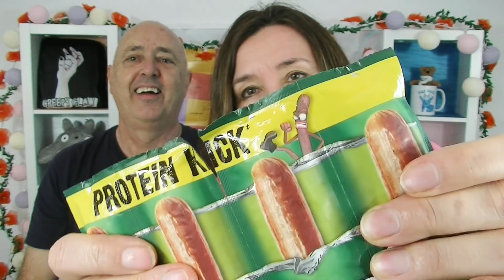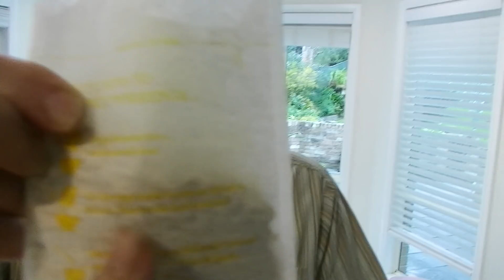Aussies try Black Pudding and other amazing British Food Taste Test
Aussies try Black Pudding and other British Food Taste Test
Thank you Brian for sending us these British Sweets Snacks and British food
In this video we try the following British food:
Fox's Fabulous Triple Chocolate Cookies
Galaxy Orange Cookies
Bacon Fries Smiths
Scampi Smiths
The Bury Black Pudding
Peperami Bunch of 5s
If you are not getting notified then try this notification trouble shooter provided by YouTube
Cheeky Tam Merch | Buy from Red Bubble:
A walk in the Park, All Hail the Queen, Bright Ideas, Channel Chasing, Cliff side, Dance for Wind Trio, Fresh Fallen Snow, Jazz Piano Bar, Sheep May Safely Graze by Kevin MacLeod (incompetech.com) Licensed under Creative Commons "Attribution 3.0"